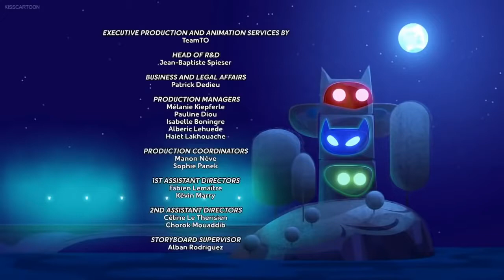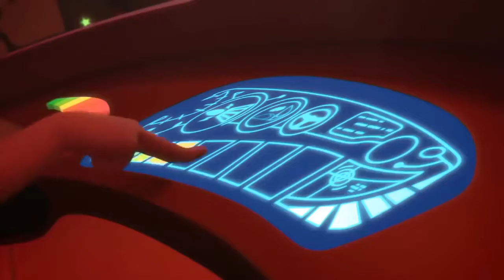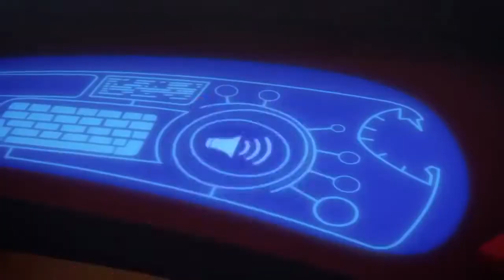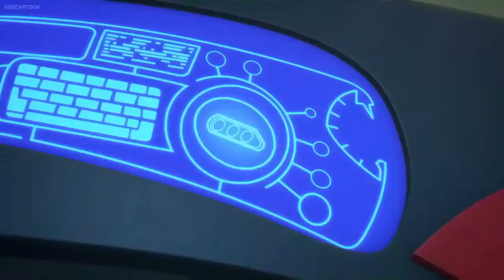PJ Masks Full Episodes Compilation - New Superheros Cartoon